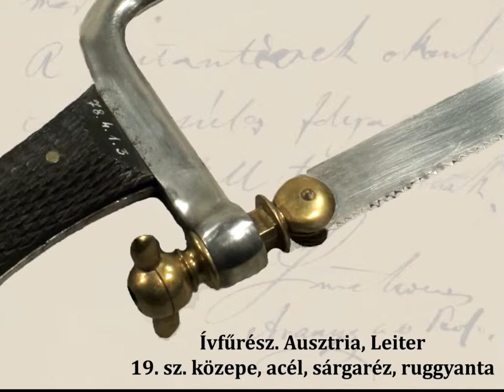Kórbonctani eszközök (19. sz.)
Rövidfilm a kórbonctani eszközökről a A Semmelweis ikon c. kiállításhoz kapcsolódóan
(Anatomy instruments. English subtitles)
(Strumenti di anatomia patologica. Sottotitoli in italiano)